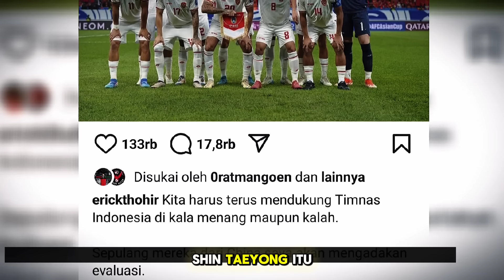🔴RESMI ‼️ PEMAIN BARU PERSIB UNJUK SKILLS 🔥 1 PEMAIN PULIH, NICK OPTIMIS VS PSBY ~ STY DIEVALUASI ET